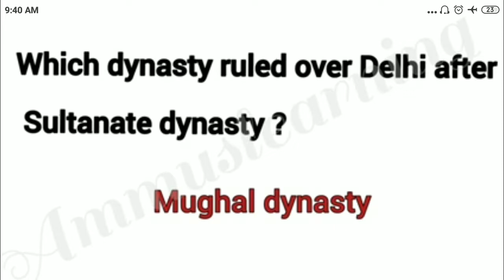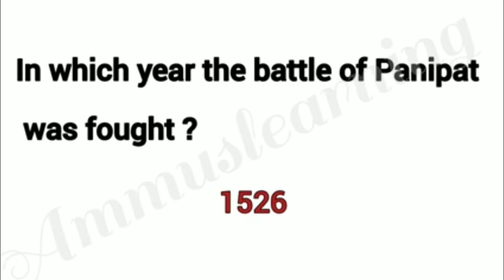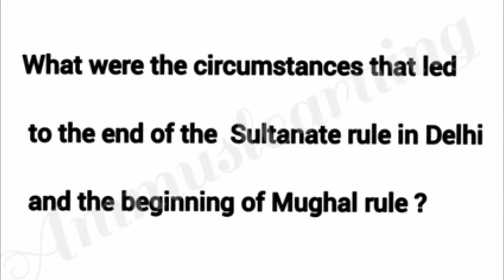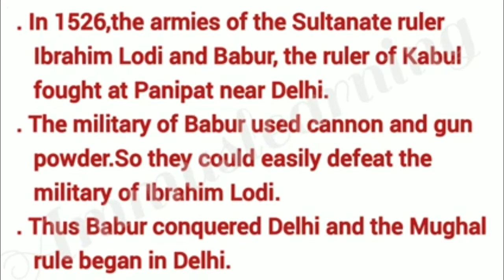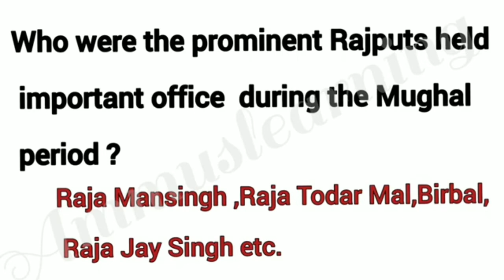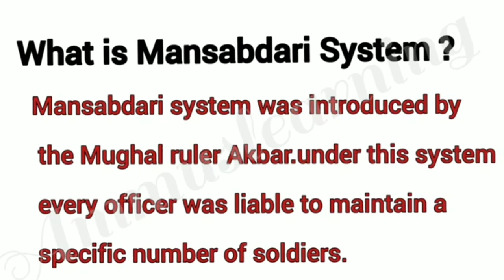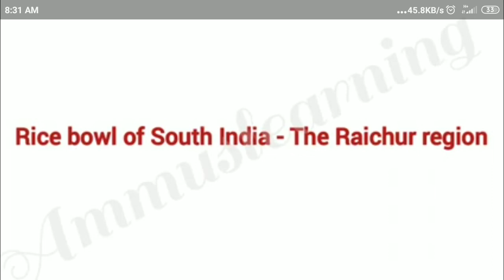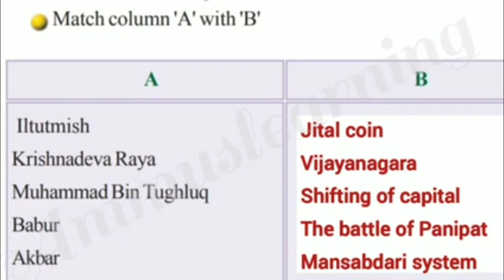6th class SS(question and answer)